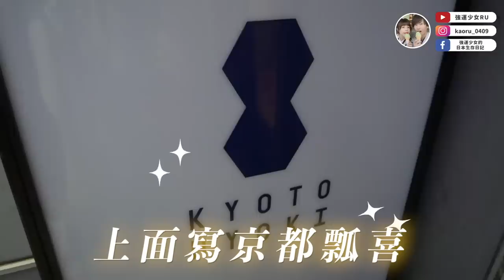辛苦工作都值得啦😭日本老公公司發年終獎金啦✨吃高級火鍋來慶祝❤️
這次吃的是這家喔！